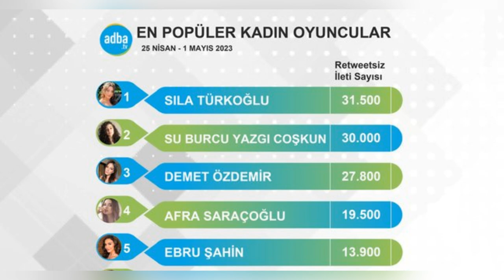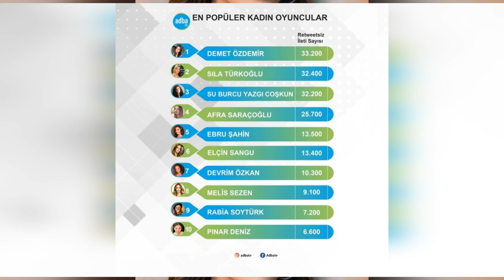Demet Özdemir y Hande Erçel le hicieron algo así a Sıla Türkoğlu.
Demet Özdemir logró ser la primera en la lista de "actores femeninos más populares" que capturó la semana pasada. En este estudio, que realiza regularmente cada semana "Adba TV", se tienen en cuenta las interacciones de las actrices en Twitter a lo largo de la semana. Demet Özdemir, quien apareció frente a la audiencia los miércoles por la noche con la serie de televisión "Adım Farah",  encontró un amplio apoyo de sus fanáticos en las redes sociales después de que este proyecto llegara a la pantalla.
  Como reflejo de este apoyo, la actriz, que mostró un rápido ascenso en la lista de "actores femeninos más populares", logró adelantarse a Su Burcu Yazgı Coşkun y Sıla Türkoğlu, quienes han estado compitiendo por el primer lugar en este tema. por mucho tiempo.
De hecho, en este éxito; Los fanáticos de las series de televisión extranjeras de Demet Özdemir mostraron más interés en el proyecto "Adım Farah" que sus fanáticos nacionales, y los fanáticos de muchos países diferentes destacaron al famoso actor en las redes sociales.